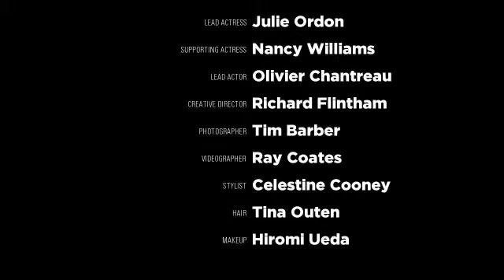The Meeting by Pretty Shiny Sparkly